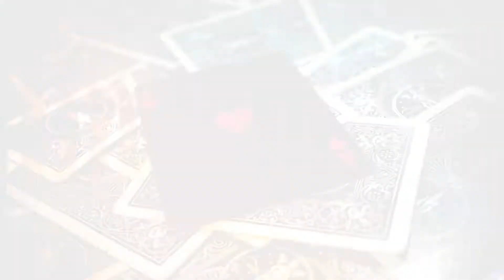dil diyan gallan JITU COMPOSE 2